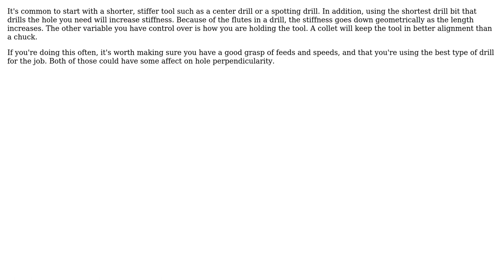Engineering: How do I keep my bit from wandering on a drill press?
With thanks & praise to God, and with thanks to the many people who have made this project possible! You are responsible for your own actions.